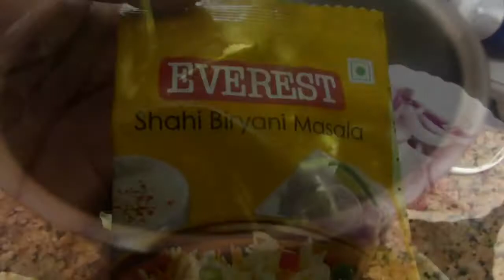Vegetables Biryani recipe | restaurants style | for beginners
And also give your valuable comment 👍